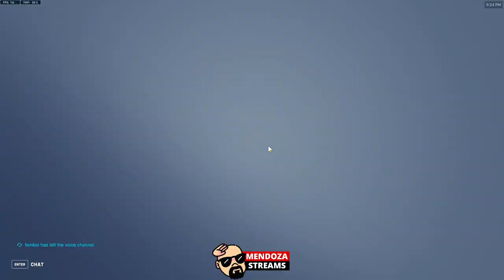Competitive / Ramattra / Junker Queen / D.VA /